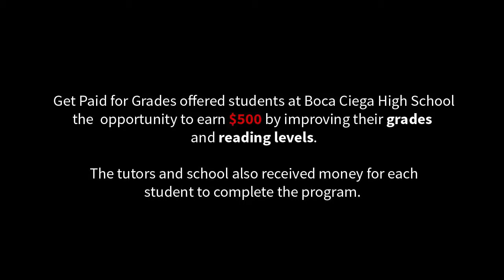Get Paid For Grades 2017 - Boca Ciega High School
Get Paid for Grades and Chargebacks911 offered students at Boca Ciega High School the opportunity to earn $500 by improving their grades and reading levels. The tutors and school also received money for each student to complete the program. 35 students completed the program.